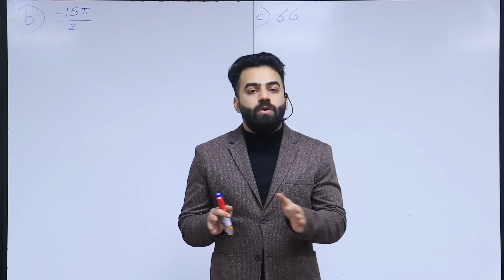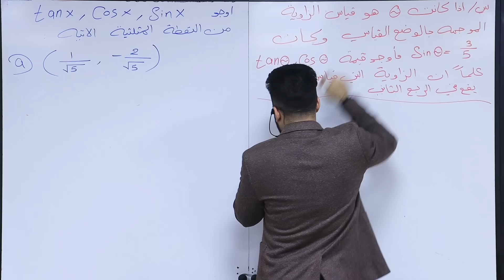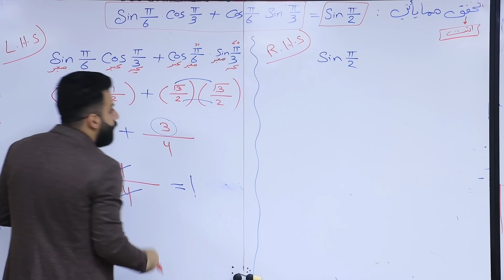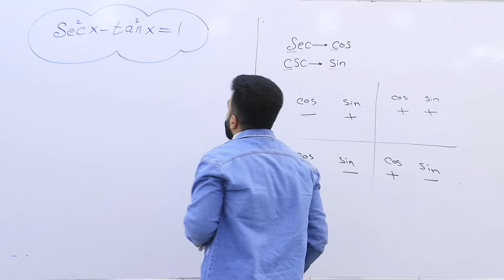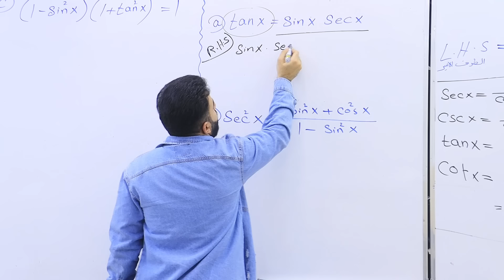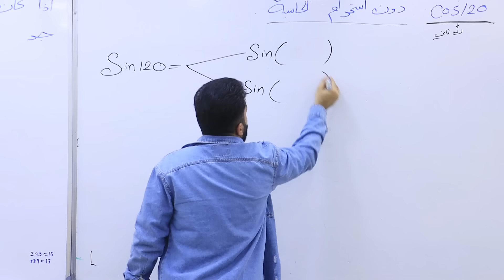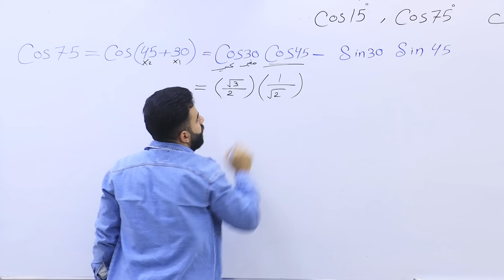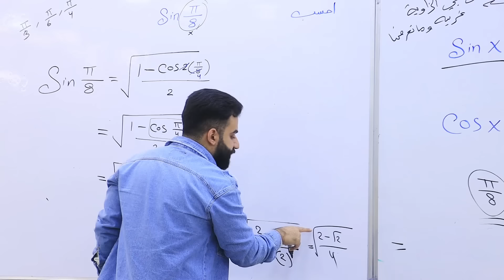رياضيات الخامس العلمي | الفصل الرابع (الدوال الدائرية)- حلقتين فقط | منهج 2024 | حلقة 2(الاخيرة)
تحتوي هذه المحاضرة علي شرح مفصل للمواضيع الاتية:
المتطابقات
الزوايا المنتسبه
قوانين ضعف الزاوية
قوانين نصف الزاوية
حل تمارين الكتاب والامثله
ملاحظات مهمة جدا

تحتوي قناة الاستاذ مؤمل مهدي على شرح محاضرات مادة الرياضيات للمراحل المتوسطة والاعدادية

رياضيات الخامس العلمي

اماكن التدريس
زيونة - المنصور - بنوك